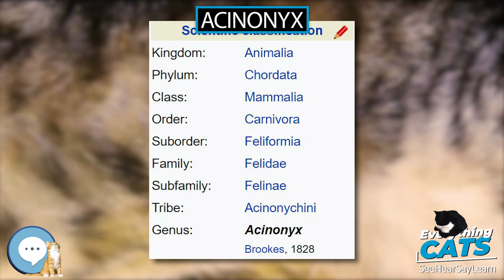Acinonyx 🐱🦁🐯 EVERYTHING CATS 🐯🦁🐱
we're talking about everything up and down the tree of felines, or should I say Felidae.
Acinonyx is a genus within the cat family. The only living species of this genus, the cheetah A. jubatus lives in open grasslands of Africa and Asia.

AmazonBasics Cat Scratching Post and Hammock
Stealing Coin Bank Kitty Cat
The Cat Encyclopedia: The Definitive Visual Guide